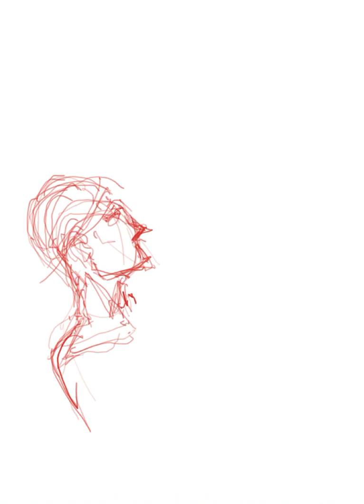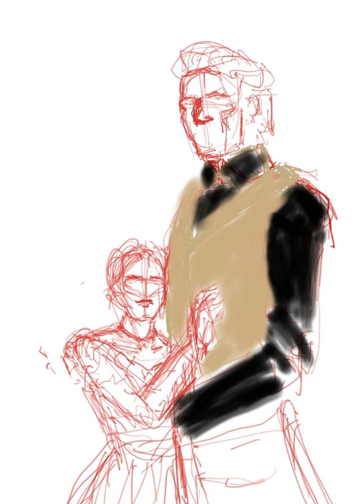Character illustration procreate